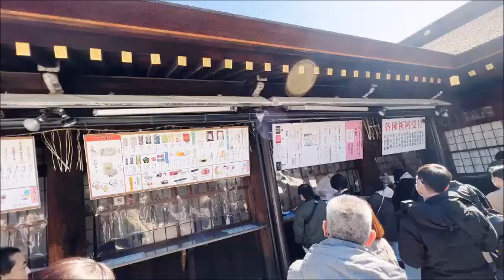Kyoto 🌺Kitanotenmangu-Shrine-「Plum blossoms garden」京都 北野天満宮🌺梅苑「花の庭」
2023.3~Kyoto 🌺Kitanotenmangu-Shrine-「Plum blossoms garden」京都 北野天満宮🌺梅苑「花の庭」